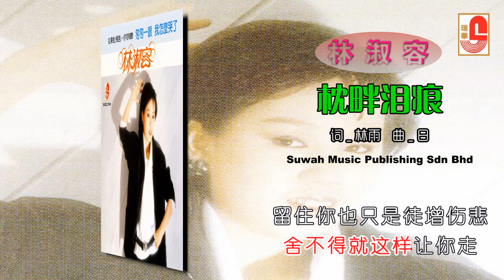林淑容 - 枕畔泪痕（Official Lyric Video）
林淑容 ‖ 匆匆一眼 我怎么哭了 ‖ SWCD 27441